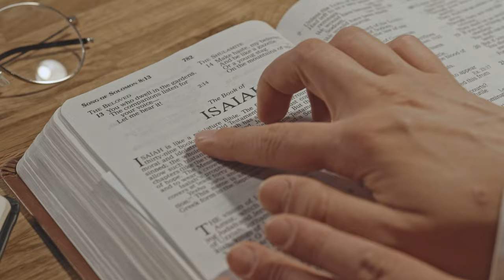Tia Mowry Is A Victim Of Her Own Wickedness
Tia Mowry shares an emotional message about her healing journey in the wake of her divorce from Cory Hardrict. In a voiceover alongside footage of herself on Instagram, the 'Sister, Sister' star talks about the challenges she's faced since she and her husband of 14 years officially ended their marriage. At one point, when Tia talks about their kids, Cree and Cairo, she chokes back tears.